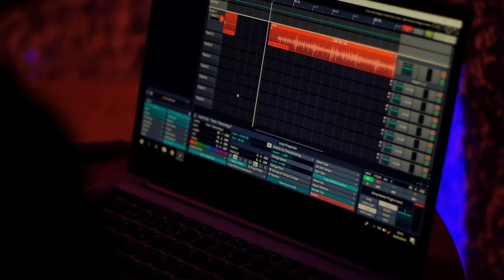01 PILOT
special thanks to everyone who was there recording these clips, we're only getting started.